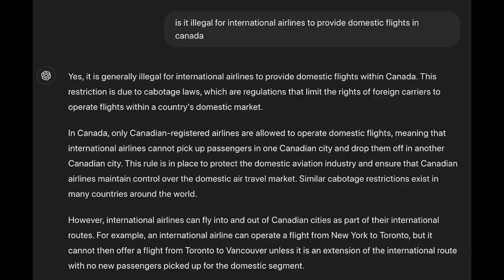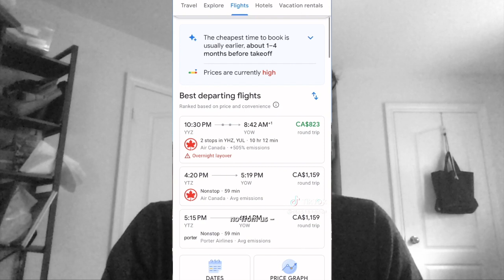Debunking the Monopoly Fears of Alimentation Couche-Tard Acquiring 7Eleven ($ATD)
In this video I will be debunking the useless fears of Alimentation Couche-Tard possibly acquiring 7Eleven.